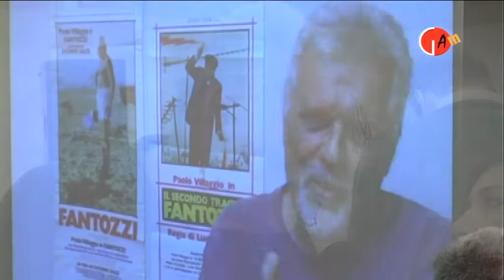FABIO FRIZZI E LA PRESENTAZIONE DEL COFANETTO DI FANTOZZI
Questa settimana il Maestro Fabio Frizzi presenta a tutti gli amici di GAM il cofanetto con la colonna sonora del film FANTOZZI; l'intervista e' stata realizzata nell'edizione 2013 del MUSIC DAY di ROMA.